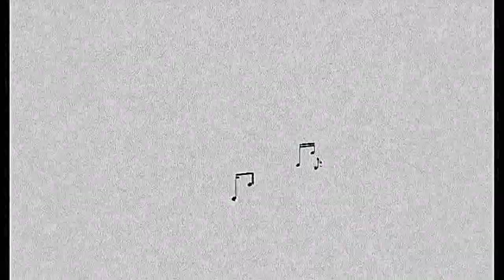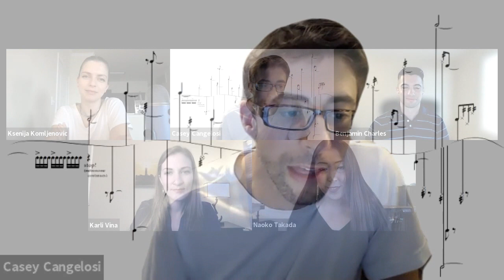299 - Making a Marimba Career with Naoko Takada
Hosts: Ksenija Komljenović, Casey Cangelosi, Ben Charles, and Karli Viña
Producer: Casey Cangelosi

0:00 Intro and hello
1:00 History today: Happy birthday Buddy Rich, Porgy and Bess.
6:55 Welcome Naoko Takada
8:00 What is so enthralling about marimba?  Why are so many percussionists enticed by marimba?
14:45 Advice for young marimba student
15:40 Advice for aspiring marimba soloists.  Competitions and repertoire.
22:45 How do you balance your repertoire selections?  Audience appeal.
30:17 Your teacher?
35:35 Is it possible to make a living just performing?  Why decide to teach?